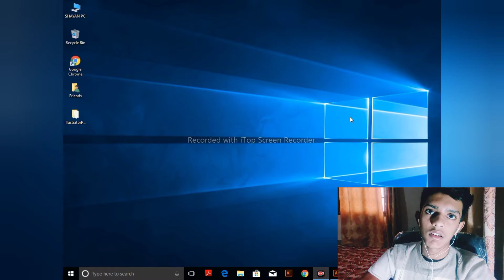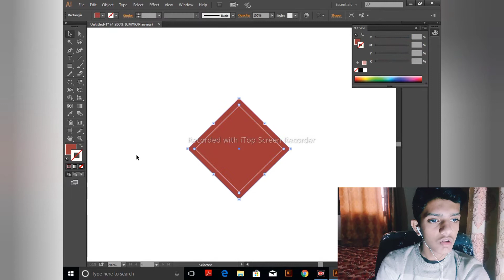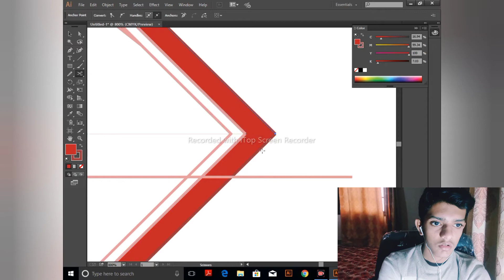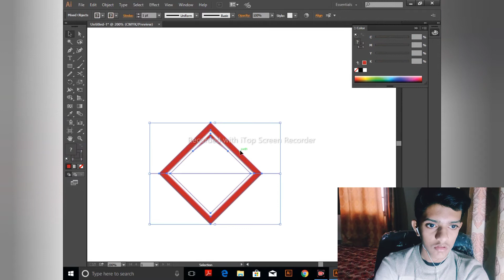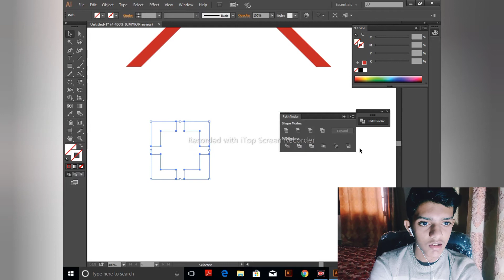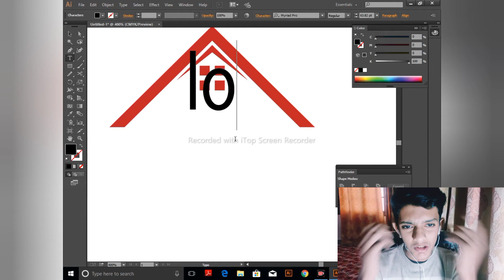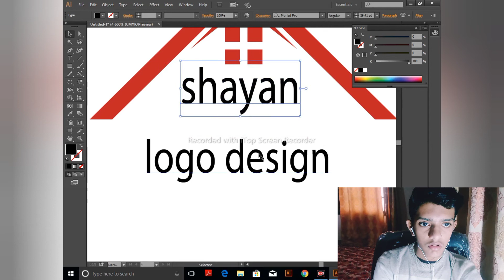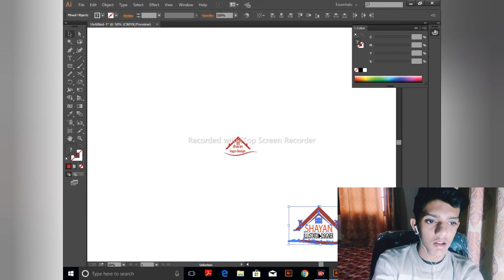how to logo design is shayan YouTube channel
mere YouTube channel ka logographic design project